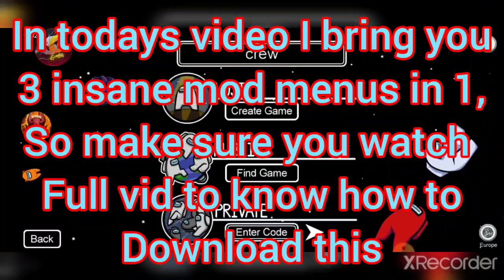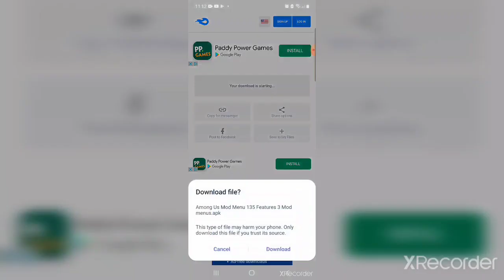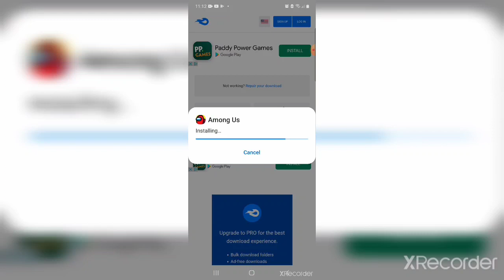NEW UPDATE Among Us Mod Menu Show Impostor Hats, Skins and Pet Always Impostor AntiBan v2020 11.17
MOD creator credits
Devilx86, Mitos Team and Sami Gaming

In this video, ill be showing you how to install this brand new mod menu for among us Latest version 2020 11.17 🔥🔥🔥

With this mod, you can be always an impostor
Fake impostor
Show Impostor
Pets unlocked
Skins, hats unlocked
AND MORE!